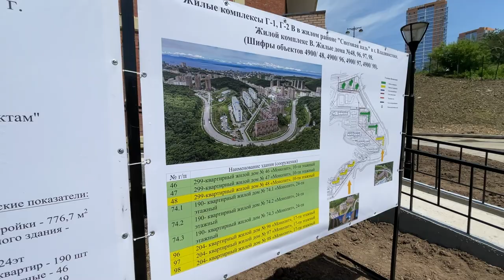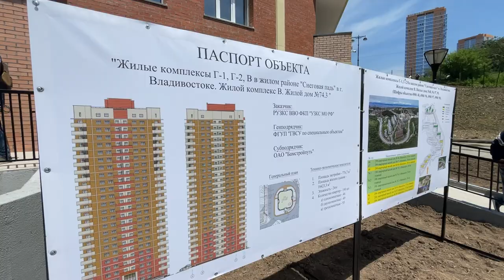Многоквартирный дом для участников СВО готовится к сдаче в Приморье.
24-этажный дом на 190 квартир для военнослужащих будет сдан в эксплуатацию в микрорайоне Снеговая Падь во Владивостоке в этом году. Губернатор заявил, что для них Правительство края создаст всю необходимую социальную и инженерную инфраструктуру.